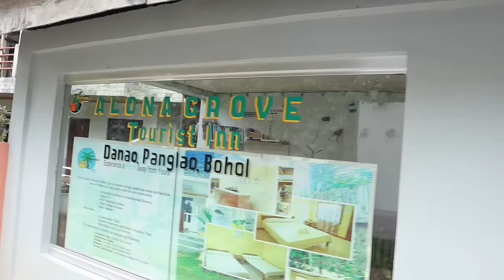UCIECZKA DO RAJU - co poszło nie tak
W dzisiejszym odcinku jedziemy do damiana z kanału na YouTube UCIECZKA DO RAJU. Cos poszlo jednak nie tak. co dalej i jakie plany ?